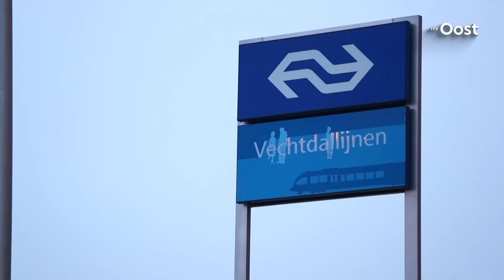NS-station Zwolle weer vrijgegeven, verdachte koffer bleek 'onschuldig'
Het NS-station in Zwolle is vanmorgen in de ochtendspits een half uur ontruimd geweest na de vondst van een verdachte reiskoffer. Na een gericht onderzoek van de politie op mogelijke explosieven bleek de koffer 'onschuldig'.